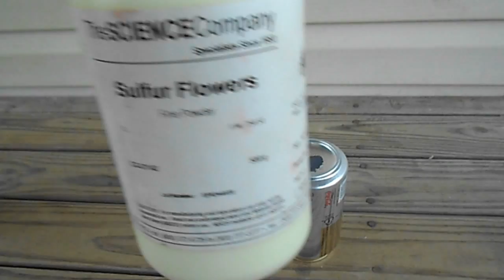KMnO4 + S + H2SO4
reaction of potassium permanganate with sulfur initiated by contact with sulfuric acid. uses corrosive acid and produces sulfur dioxide. wear gloves and perform outside or in a fume hood.